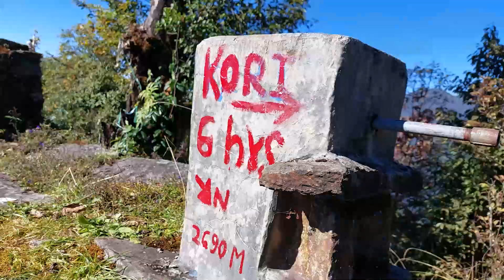Kori Vlog || Trekking in the Uphill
Hi, my name is Mohan Bikram Bhujel. I make musical vlogs and other random videos, mostly documenting the journey to the places I've reached.

Social Media Handles:
Mohan Bikram Bhujel: